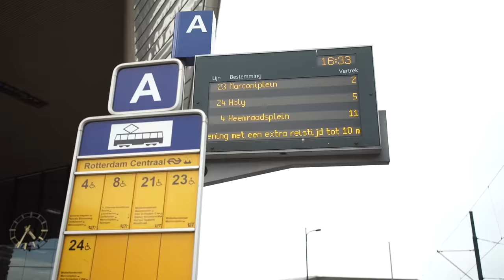STRAATINTIMIDATIE: 1 UUR LANG RONDLOPEN IN ROTTERDAM | BONDGENOTEN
Hallo iedereen! Deze keer besteden we aandacht aan straatintimidatie van vrouwen. Zo laten we een vrouw een uur lang rondlopen in Rotterdam. Krijgt ze te maken met straatintimidatie?

Hoe reageren mensen op bepaald sociaal gedrag? Wij testen het voor je.

Welkom op Bondgenoten!

Wij zijn Benjamin en Jaap en wij testen met sociale experimenten hoe sociaal Nederland is. Hoe reageren omstanders en nemen mensen het nog voor elkaar op in de samenleving?

Ofwel: zijn we Bondgenoten?